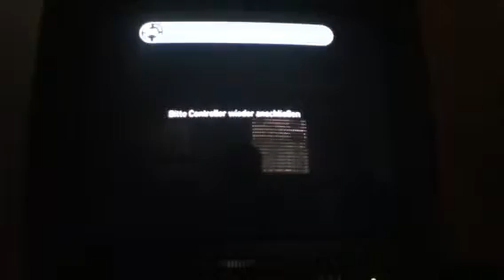Gta 4 part 7 mission:jamaican heat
Mit albanischer music :)